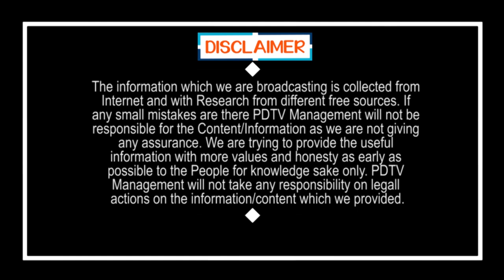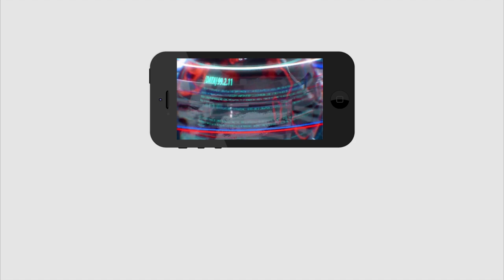Jagan Speech | సింపుల్ గా ఒక్క మాటలో ప్రసంగించిన జగన్ .. అభిమానుల ఆనందానికి హద్దుల్లేవు | PDTV News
సింపుల్ గా ఒక్క మాటలో ప్రసంగించిన జగన్ .. అభిమానుల ఆనందానికి హద్దుల్లేవు